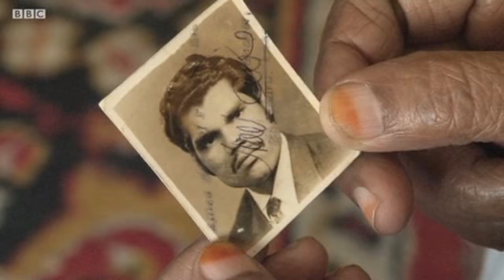مفت دوا نے زندگی چھین لی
پنجاب میں انسٹیٹیوٹ آف کارڈیالوجی سے ملنے والی مفت ادویات سے ہونے ری ایکشن سے سو سے زائد افراد لقمۂ اجل بن چکے ہیں۔